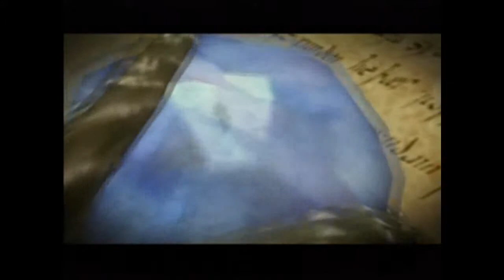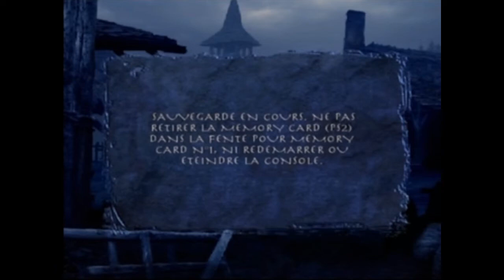ERAGON - Let's Play "Piégé !" Episode 6 (mytutout & yique62) FR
Le niveau 6 ou on combat les raz'acs (ceux qui crache de la m par la bouche)!